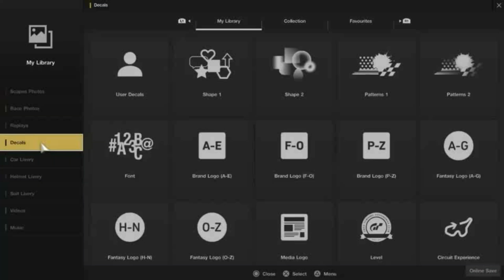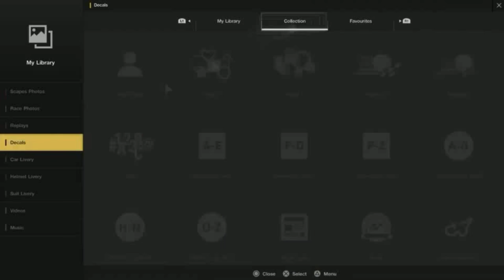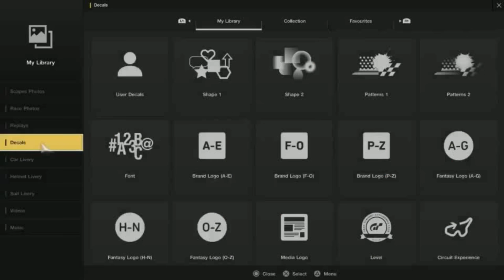Super Mario's Car | GT Sport Livery Timelapse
Today I'm gonna be making a livery with some of the characters from the super mario games for the Ford Focus ST in Gran Turismo Sport.